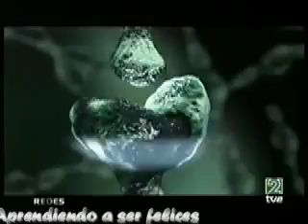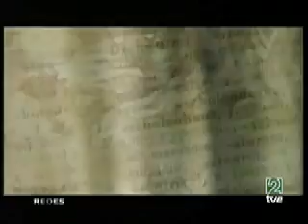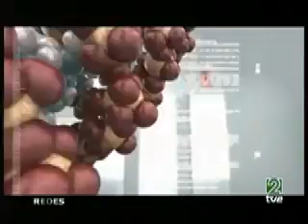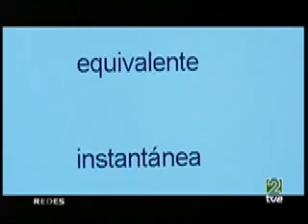A SER FELIZ PUEDES APRENDER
Estudios recientes demuestran que los optimistas tienen más éxito, mayor salud y una vida mucho más plena.
Afortunadamente estos trabajos científicos han demostrado también que todos podemos aprender a ser más Felices.
La principal diferencia que existe entre una actitud optimista y su contraparte (el pesimismo) radica en la interpretación y el enfoque con que se aprecian las cosas: empeñarnos en descubrir inconvenientes y dificultades nos provoca apatía y desánimo.
El optimismo en cambio supone hacer ese mismo esfuerzo para encontrar soluciones, ventajas y posibilidades.
Por ello, uno de los resultados más consistente en la literatura científica es que aquellas personas que poseen altos niveles de optimismo y esperanza (ambos tienen que ver con la expectativa de resultados positivos en el futuro y con la creencia en la propia capacidad de alcanzar metas) tienden a salir fortalecidos y a encontrar beneficio en situaciones traumáticas y estresantes.

VIDEO de REDES Y TVE

Texto: Prof. Guillermo Guccione
Facebook: Centro Holístico Ciencia De La Armonía
Youtube: CIENCIA DE LA ARMONIA